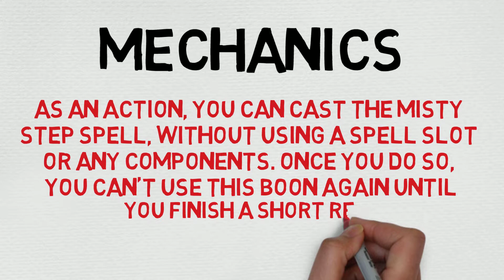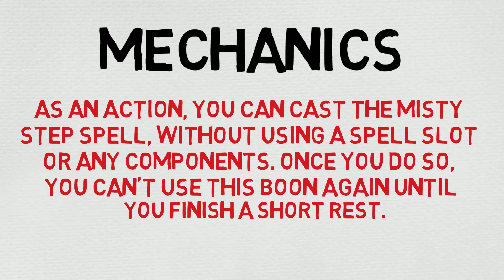Epic Boon #2: Boon of Dimensional Travel (5E)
Boon of Dimensional Travel
As an action, you can cast the misty step spell, without using a spell slot or any components. Once you do so, you can’t use this boon again until you finish a short rest.